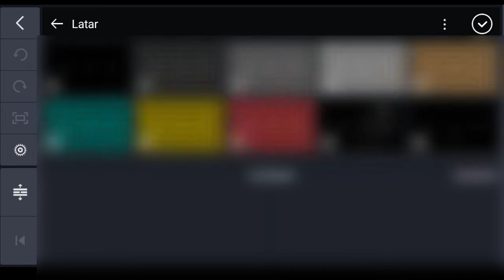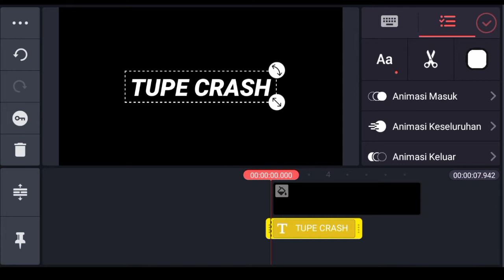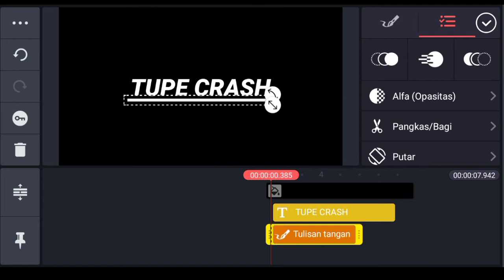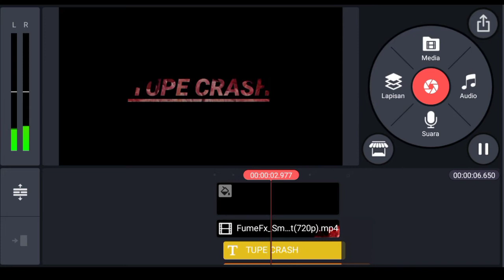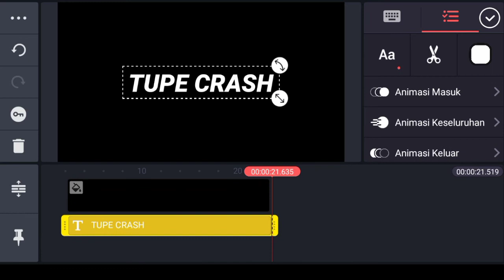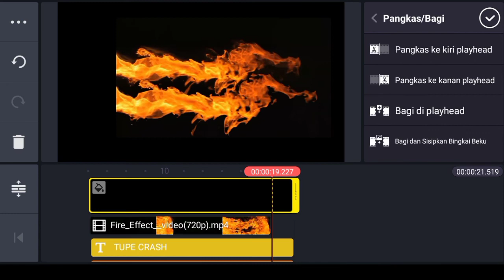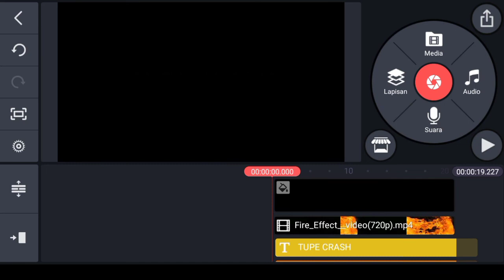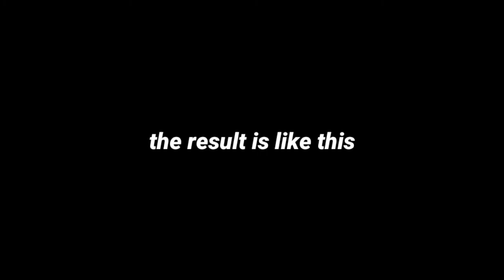2 Smart Effects with kinemaster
2 Smart Effects with kinemaster

effects :

1. FumeFx smoke

2. Fire effects